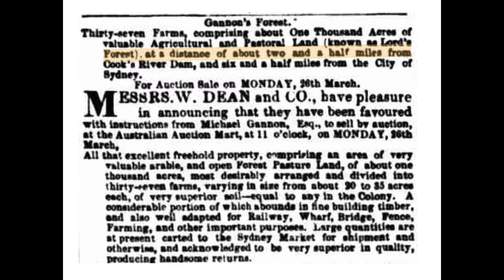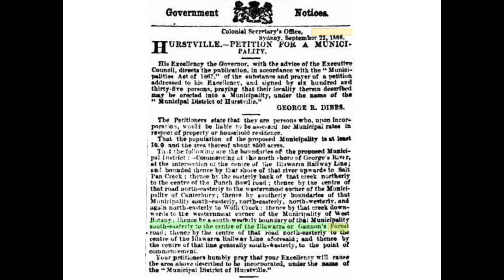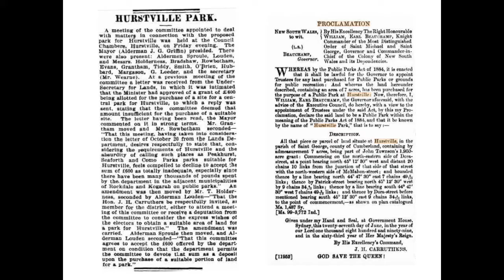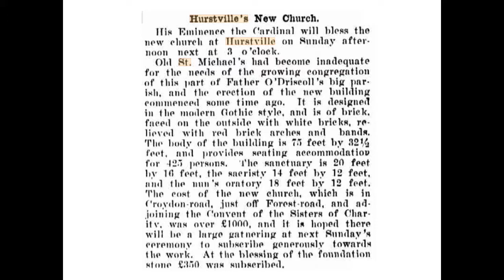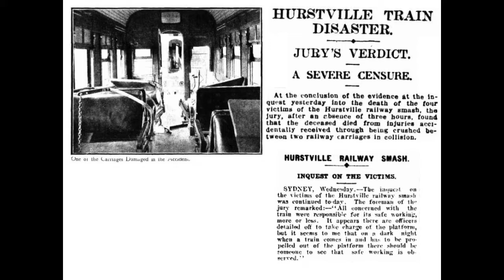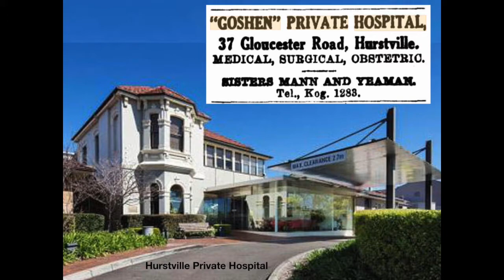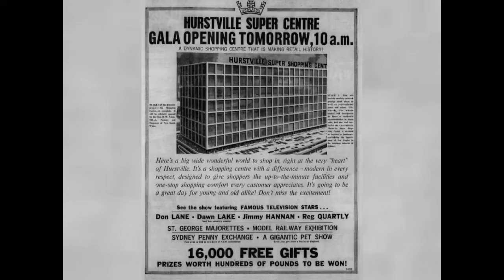Hurstville, Sydney, N.S.W.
Hurstville, a suburb of Sydney, is a multicultural community. Commercial and high-rise residential buildings dominate the skyline but groups of significant heritage buildings and houses still exist.

Sources -
Trove Digitised Newspapers
Hurstville Heritage Inventory
State Library of N.S.W.
Hurstville Museum and Gallery
Google maps
Past / Lives of the Near Future - Michael Wayne
George River Council Local Studies Collection
St George Regional Museum